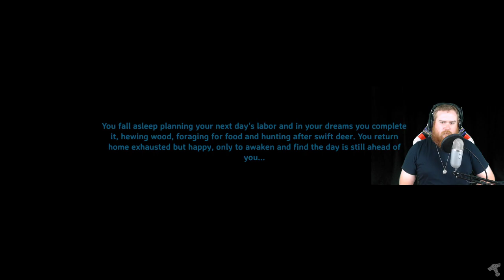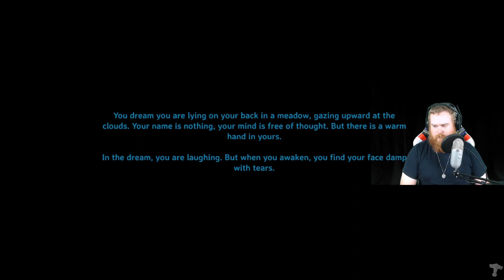Boss Preparation and Base Touch up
Today we prepare to take on Valheim's 4th boss: Moder. We face the mighty dragon up high in Valheim's Mountain biome.